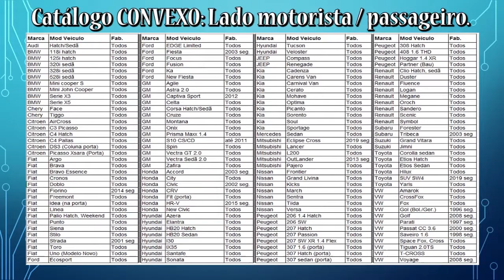HNX986 - Ponto cego na mira do CONVEXO.